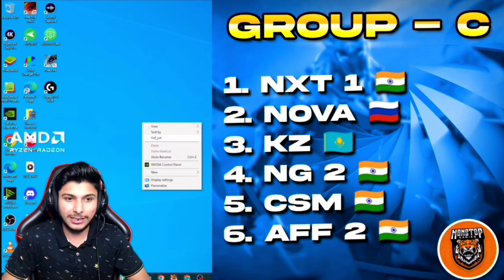CSM ARMY DOMINATING IN INTERNATIONAL TOURNAMENT AND REPRESENTING 🇮🇳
⛔️ How To Participate in Underrated Players Videos 👇 👇CSM ARMY JOIN GUILD FULL VIDEO :- 👇 🎀 Social media's 📷 OFFICIAL INSTAGRAM 📸 CSM ARMY INSTAGRAM 🔓 PERSONAL INSTAGRAM 😂 DISCORD 🔥 FACEBOOK GROUP 🥂 TURNIP CLUB LINK:- Join Club Massey Gaming @ 👥 For Business Work - MY IGN :- CSM MASSEY MY UID :-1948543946 MY GUILD ID :- 62828310 MY GUILD NAME :- CSM ARMY MY 2 ID IGN :- CSM MASSEY MY 2 ID UID :- 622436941 SECOND GUILD ID :-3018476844 SECOND GUILD NAME :- CSM ARMY² Like Share Subscribe 💥 Notice - If any owner found copyright issues then you can me contact via email video will be removed within 24 hours. Free Fire Top Country 1.Garena Free Fire Indonesia Live 2.Garena Free Fire Brazil Live 3.Garena Free Fire Vietnam Live 4.Garena Free Fire India Live 5.Garena Free Fire Singapore Live 6.Garena Free Fire Thailand Live Thanks for watching Massey gaming ❤️ @NonstopGaming_ @Nonstopff @BlackShoutGaming @ShoutPlays7 @ROCKYRDX @RockyRdxHighlights @BOSSOFFICIAL99 @classyprashant @GooMaxxaLive @ANKUSHFF01 @TEAMDOFFICIAL27 @PNHARSH @PRO-NATION @TUFANFF99 @tufanlive7620 @NGESPORTS @ngabhishek @RGGamerLive @MrRattler @arisudanyt @AnkushLive @gwkaranyt ______________________________________________ 👋Ignore Tags👋 Your Queries:- csm army guild join csm army guild wars nxt guild war boss Official guild war finally Joined Nxt live Guild War csm vs nxt csm army vs ng 1 csm vs ng how to join csm army Content Cover - csmarmy masseygaming ngesports bestguildinfreefire nonstopgaming nonstopgaminglive zeroxff freefire freefireindia garenafreefire 𝙕𝙚𝙧𝙤𝙭 𝙁𝙁 :- Zerox ff Vs Ng Zeus, xerox ff handcam, xerox ff custom hud, xerox ff settings, xerox ff 1v4, zerox vs ng zeus, xerox ff vs white ff, xerox ff gloo wall tutorial, zerox ff uid, zerox ff handcam video 𝙀𝙇𝙀𝙑𝘼𝙏𝙊𝙍:- elevator ff, elevator ff custom hud, elevator ff settings, elevator ff handcam, elevator ff vs zerox, elevator ff gloo wall trick, elevator ff vs xerox, elevator ff uid, elevator ff vs raistar, elevator ff vs Zerox ff S𝙈𝙊𝙊𝙏𝙃 :- smooth 444,smooth 444 vs raistar, smooth 444 1 vs 4, smooth 444 gameplay, smooth 444 1 vs 6, smooth 444 uid, smooth 444 vs white444, smooth 444 exposed, smooth 444 vs classy, smooth 444 custom hud 𝙍𝘼𝙄𝙎𝙏𝘼𝙍 :- raistar, raistar free fire, raistar gaming, raistar voice reveal, raistar gameplay, raistar face reveal, raistar live, raistar song, raistar vs white444, raistar vs pagal m10 Your Queries :- 🔖 nonstop gaming reaction on xerox ff,nonstop gaming vs xerox ff,nonstop gaming reaction on nxt classy,nonstop gaming background, pagal m10 Secret Revealed, nonstop gaming song ,nonstop gaming white444, nonstop gaming 1 vs 4, nonstop gaming vs jannat gaming, nonstop gaming smooth 444, piyush joshi gaming free fire, tsg noob to pro, nonstop gaming vs xerox ff,non stop, free fire, Best player, Lokesh gamer region top 1, richest player ff, set up tour mythpat nonstopgaming , 1 vs 4 nonstopgaming , 1 vs 4 V badge YouTubers, India vs America, 1 vs 4 Clash Squad Gameplay, 1 vs 4 Free fire, Vincenzo, V badge, free fire, Best player, Two Side Gamers, A_s Gaming , 1 vs 4 nonstopgaming , 1 vs 4 V badge YouTubers, India vs America, 1 vs 4 Clash Squad Gameplay, 1 vs 4 Free fire, Vincenzo, V badge, Lokesh Gamer, nonstop Family gyangaming , nonstop gaming live, nonstop gaming reaction, nonstop gaming 1 vs 4, nonstop gaming song, nonstop gaming background song, nonstop gaming exposed, nonstop gaming reaction on raistar, nonstop gaming raistar, nonstop gaming pagalm10 exposed, free fire ban, gta5 ps4 set up tour Techno Gamerz , free fire ki video ao vivo,free fire funny moments,free fire,free fire new event,pk gamers,free fire factory fight,free fire factory fight tricks,free fire factory f,factory fist fight free fire,factory fist fight free fire tips,factory king,factory king in ff,factory fist fight king,fist fight on factory kingster gaming,Fist fight,nobru free fire csm in nonstop gaming tournaments, 1 :- Top 5 Best Underrated Players of Free Fire 2 :- Top 10 Best Mobile Players Of Free Fire 3 :- Top 5 Best Pc Players of NG E-SPORTS 4 :- How To Get Free Diamonds in Free Fire Acha Chalte Hai Milte Agle Video Me !